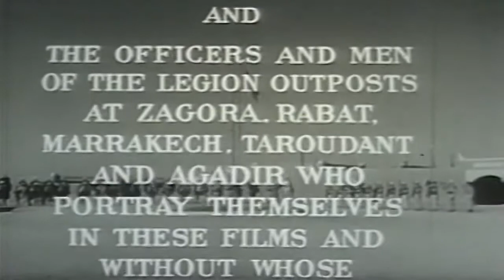Captain Gallant of the Foreign Legion 50s Adventure series episode 12 of 12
This video has been restored and compiles under Public Domain and Derivative Works guidelines by Timeless Television. Captain Gallant of the Foreign Legion is an American half-hour black-and-white television series about the French Foreign Legion starring Buster Crabbe in the title role. Crabbe's real-life son Cullen Crabbe played the Legion mascot, with cowboy sidekick Fuzzy Knight playing himself as Legion comedy relief. The series premiered on NBC on 13 February 1955 and ended its first run with the 65th episode shown on 7 December 1957.[1] It was shown for many years in syndication on American television under the title Foreign Legionnaire.